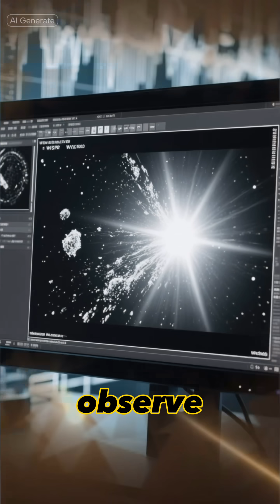“🚀3I/ATLAS UPDATE” “Strangest ☄️ Comet Yet ?” Astronomy SpaceNews NASA ?”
A rare interstellar visitor just passed through our neighborhood — 3I/ATLAS. ☄️
In this 60-second update, we break down the latest observations, what scientists think they’re seeing (including the weird “anti-tail” effect), and what happens next as it heads back out of the solar system.